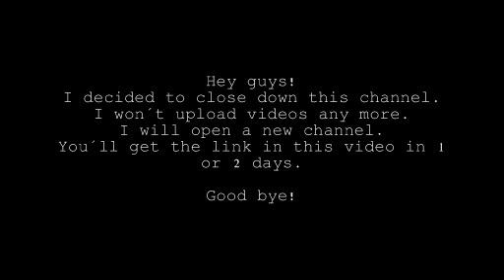Kanalstillegung und Kanalumzug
Ich werde auf meinem Kanal ab sofort keine Videos mehr hochladen. Dies steht in Verbindung mit einem Kanalumzug.

Link zum neuen Kanal: